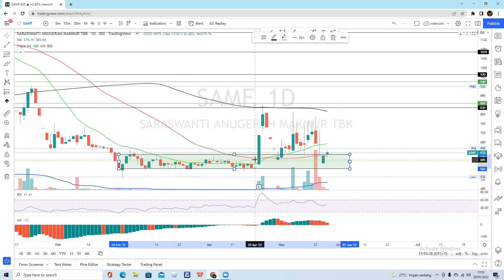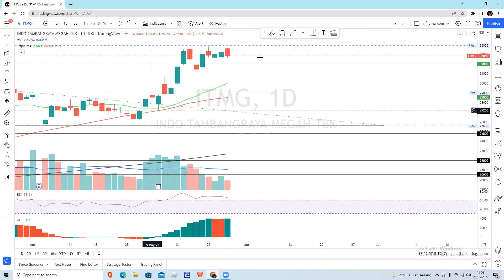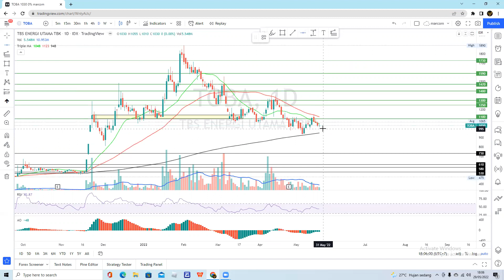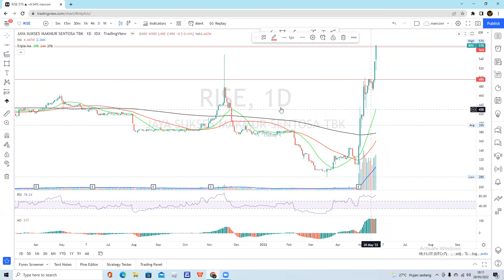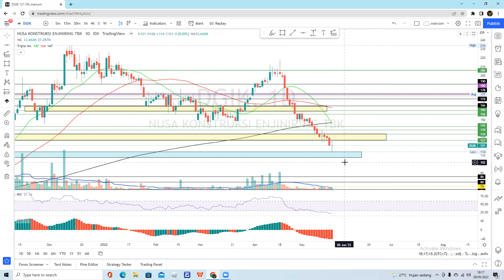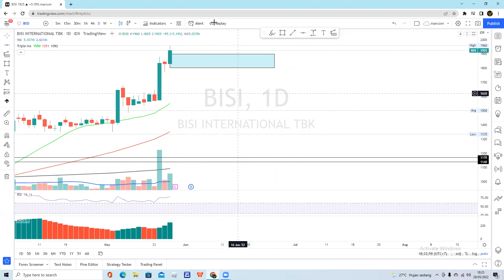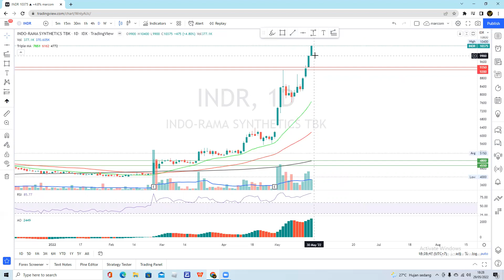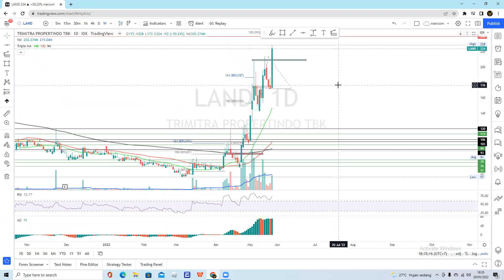ANALISA SAHAM HARI INI SAMF TINS GOTO ITMG BUDI PALM TOBA BULL TRJA TRUK HAIS DOID IPTV BSSR PGAS TL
Terima kasih buat Teman - Teman yang selalu setia di channel Magic Traders. Di Video kali ini , saya akan analisa saham - saham yg di request teman2 di group telegram magic traders. Enjoyyyy

________________Credit Tittle______________

Yang request saham :
* Teman-teman di group

Yang ngomong :
* marcom

Yang analisa :
* marcom

Yang dapet duit :
*bukan marcom

Stand microphone :
*pake botol aqua / apa aja yg tingginya 30 cm

Edit Thumbnail :
*Pixellab (playstore)

________Equipment Pendukung__________

SAMF 0:00
TINS 2:03
TRUE 3:04
SIDO 4:40
GOTO 6:02
ITMG 7:20
BUDI 9:52
PALM 11:08
TOBA 13:13
BULL 15:38
MTMH 16:35
RISE 18:08
TRJA 19:29
TRUK 20:33
HAIS 21:50
DGIK 23:21
APIC 24:59
DOID 26:03
SLIS 27:30
IPTV 28:35
BISI 29:29
BSSR 31:10
PGAS 32:20
TLKM 34:14
INDR 35:02
SMDR 36:38
TMAS 37:55
BIRD 40:50
LAND 41:06